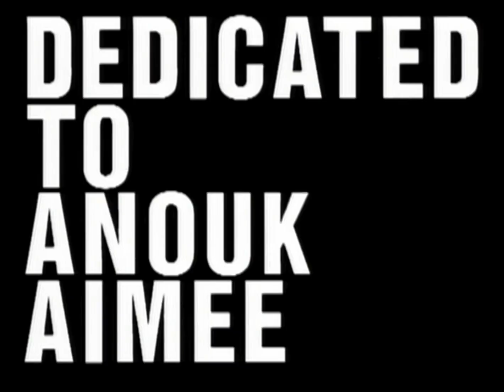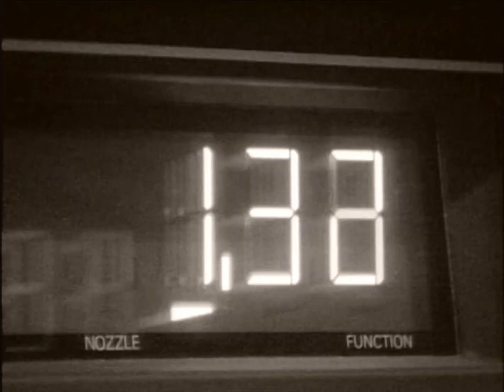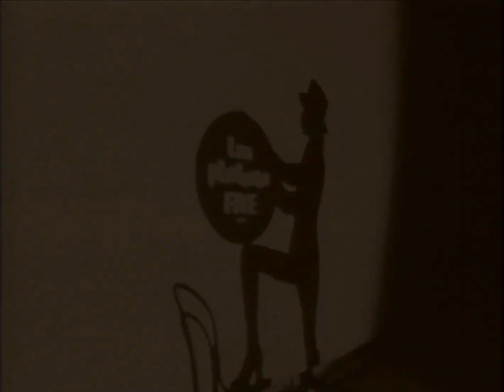PIZZICATO FIVE / 東京は夜の七時 (MV - 1420x1080)